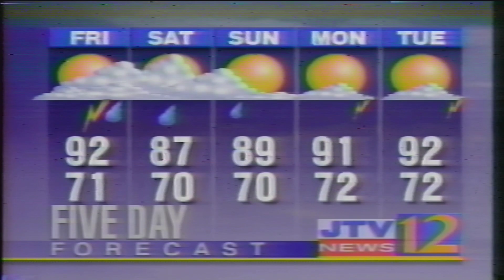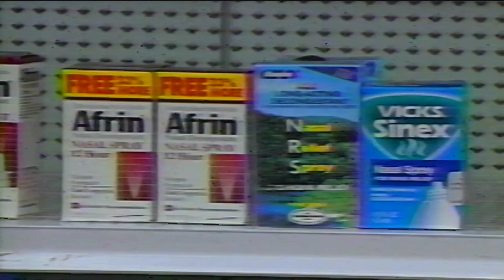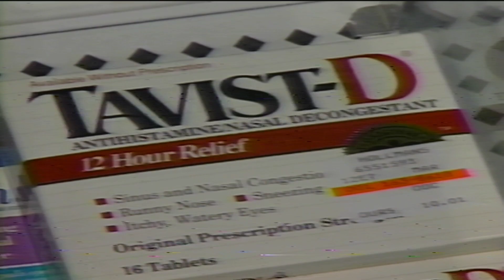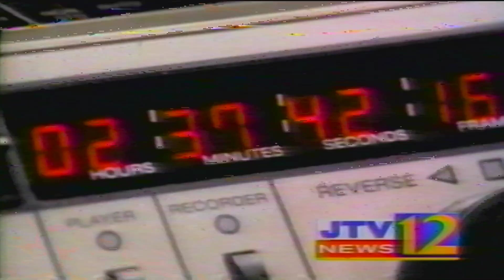THROWBACK: WJTV-CBS “JTV 12 News” 10pm Newscast (PARTIAL) Jackson MS 1997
*I DO NOT OWN OR HOLD THE RIGHTS OF WJTV/ELLIS/RAYCOM/MEDIA GENERAL/NEXSTAR AND OR VIACOM-CBS*

Commercial contest list coming soon!